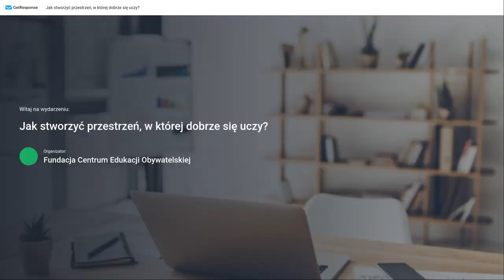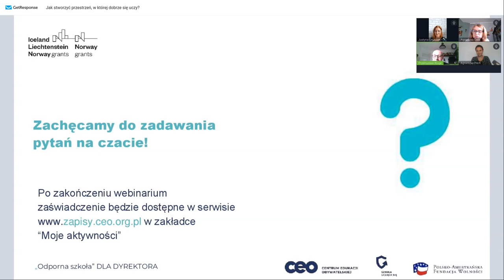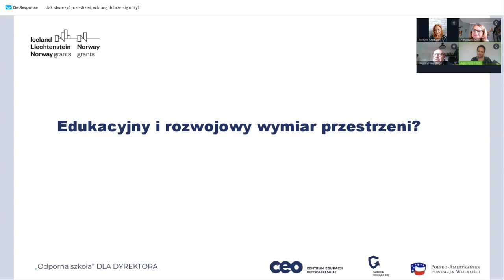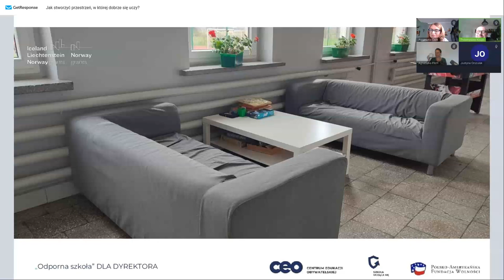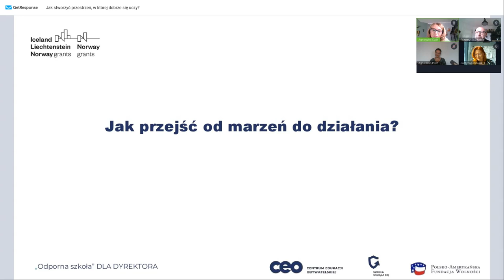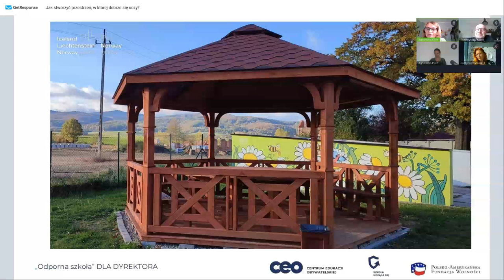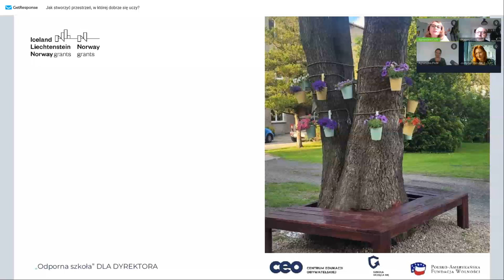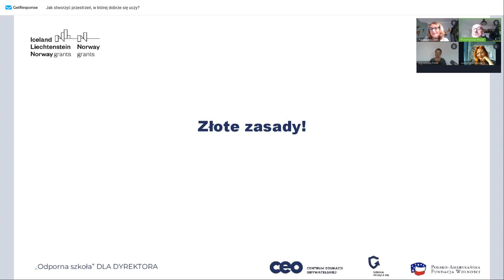Jak stworzyć przestrzeń, w której dobrze się uczy?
Od czasu do czasu można zobaczyć sale lekcyjne jak z bajki. Przyjazne i komfortowe, sprzyjają zdobywaniu wiedzy i wzmacniają współpracę. Takie przestrzenie szkolne to efekt refleksji nad wpływem przestrzeni na rozwój dzieci i młodzieży oraz przedsiębiorczości dyrektorów.

Na ostatnim w tym roku szkolnym webinarium z cyklu „Odporna szkoła” dla dyrektora zapytaliśmy dyrektorki, które przekształcają przestrzeń swoich szkół, o cel i rezultaty ich działań.

Nie zapomnieliśmy o pytaniu „jak", „za ile” oraz „skąd wziąć na to środki". Skupiliśmy się na rozwiązaniach dostępnych dla każdej szkoły!

Rozmawialiśmy o tym:
🏠 Jakie znaczenie ma przestrzeń klas i miejsc odpoczynku dla uczenia się i rozwoju młodych ludzi?
🏠 Skąd czerpać inspiracje do projektowania zmian i gdzie szukać wsparcia ekspertów?
🏠 Jakie mogą być źródła finansowania zmian w przestrzeni szkolnej?
🏠 Jak angażować społeczność szkolną i lokalną do działań wokół przestrzeni?

Były z nami doświadczone dyrektorki, które skutecznie zmieniają swoje szkoły i popularyzują wiedzę o szkolnych przestrzeniach:
🌟 Agnieszka Ćwik – dyrektorka Zespołu Szkolno-Przedszkolnego im. Marii Konopnickiej w Kamienicy. Wraz ze swoją szkołą brała udział w projekcie „Szkoła dla innowatora” realizowanym przez Centrum Edukacji Obywatelskiej. Jest absolwentką Studiów Podyplomowych Liderów Oświaty.
🌟 Justyna Orszulak – nauczycielka języka polskiego i etyki, dyrektorka w Szkole Podstawowej nr 1 w Wodzisławiu Śląskim. Certyfikowany trener w oświacie. Pasjonatka metod kreatywnych, pracy projektowej, zmiany przestrzeni szkolnej, edukacji międzykulturowej i międzynarodowych wymian szkolnych.
🌟 Agnieszka Pilch – dyrektorka Zespołu Szkolno-Przedszkolnego w Hażlachu. Menedżerka oświaty, trenerka, mentorka w projekcie Uniwersytetu Dzieci „Dziecko z pasją”. Koordynatorka w projekcie „Godzina dla młodych głów” Fundacji Unaweza.

Webinarium poprowadził Przemysław Kluge – ekspert edukacyjny, koordynator „Odpornej szkoły” dla dyrektora.

Inicjatywa finansowana przez Islandię, Liechtenstein i Norwegię z Funduszy Norweskich i EOG w ramach Funduszu Współpracy Dwustronnej.
Sieć dyrektorska „Odporna szkoła” organizowana jest w ramach programu „Szkoła ucząca się”.
Program ten jest przedsięwzięciem Centrum Edukacji Obywatelskiej i Polsko-Amerykańskiej Fundacji Wolności, realizowanym przez CEO.